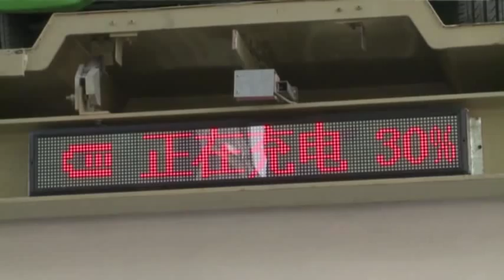'Vending Machine' Rents Electric Cars Hourly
Huge buildings in a Chinese city have been stacked high with electric vehicles, ready for drivers to rent. The aim is to get more people thinking green when it comes to driving. (Jan. 22)